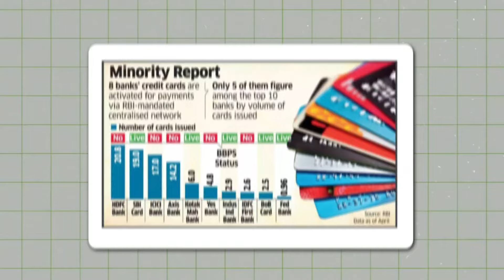Axis Bank Credit Card Bill Pay Third party app se failed nhi hoga | Big Godd News 🔥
Third Party App Se Credit Card Bill Pay Failed Nhi Hoga | आ गया नया अपडेट

credit card bill pay
credit card bill pay kaise kare
how to pay credit card bill pay
credit card bill payment failed
credit card bill payment failed solution